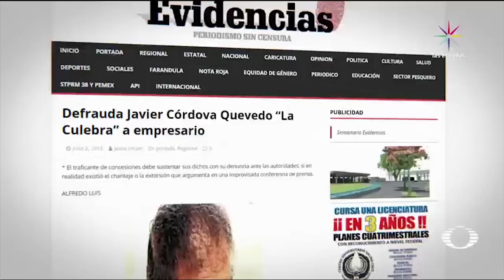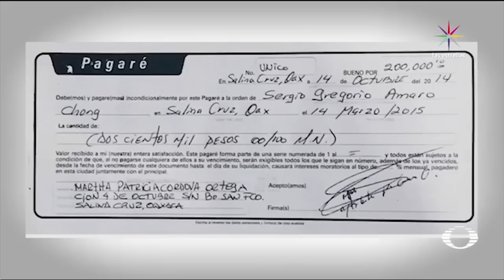Obliga a besarse a choferes - Sindicatos - En Punto con Denise Maerker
El líder de la CTM en Salina Cruz, Oaxaca reparte las concesiones de taxis y obliga a besarse a los que quieren obtener una concesión para trabajar un taxi.